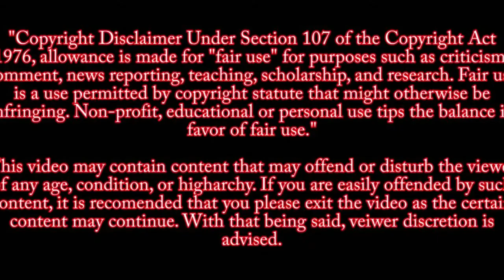SYDNEY AUSTRALIA CITIZENS CAPTURE MAN WITH KNIFE AFTER STABBING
7NEWS cameraman Paul Walker filmed the man running through Sydney while
 carrying a knife. Bystanders chased and captured the man
August 13,2019

SOURCE:
7 news Australia